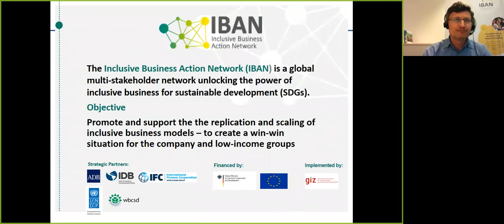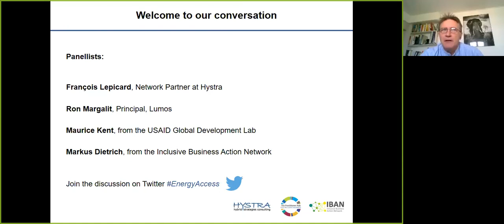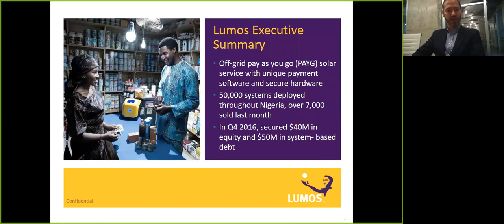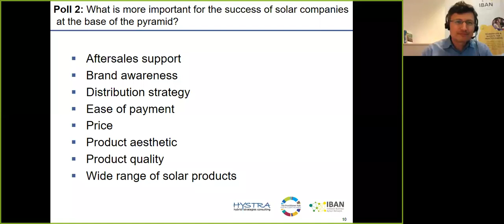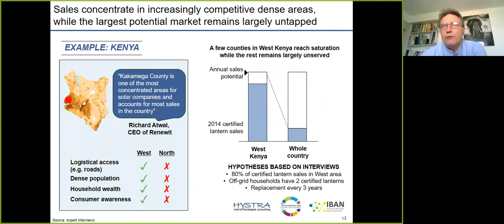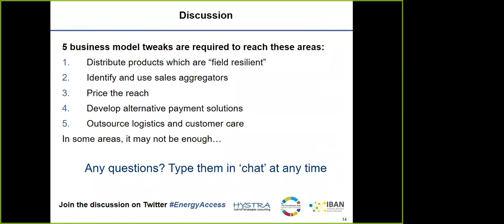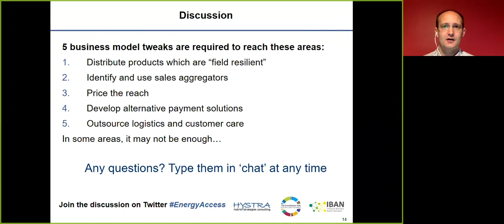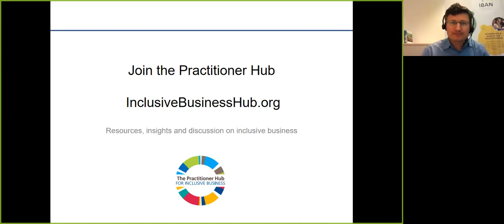Reaching Scale in Access to Energy: Webinar 1